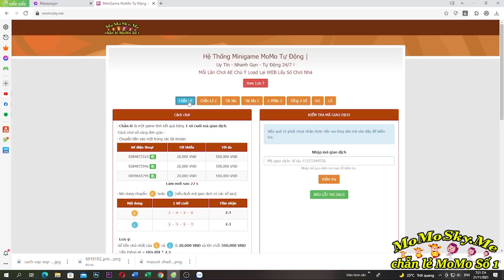Evebt Tặng Acc Video Cuối Cùng Của... | Tiêu 5k Kim Cương Cầm 60 Vé Quẩy Mê Cung Giới Hạn | ttbđ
1 like, 1 comment, 1 share là động lực giúp mình làm những vidieo tiếp theo!